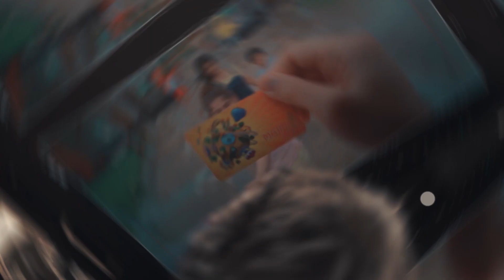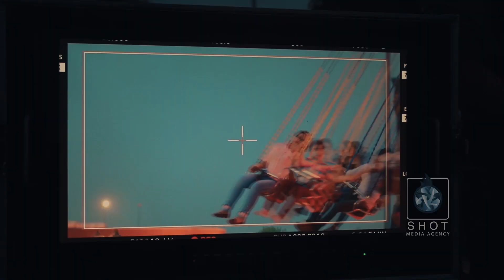Majidi Land Commercial Back Stage( Shene Reklam )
پشت کامێرای ریکلامەی(ماجدی) شێنێ،
فۆڵۆومان بکە
لە ئینستاگرام ،فیس بوک و یۆتیوب با ھەموو کارکانمان ببینن.
Shot media agency Bring ideas to life
‎ شەت میدیا ئەجێنسی ژیان ده‌به‌خشێت به بیرۆکه‌کان